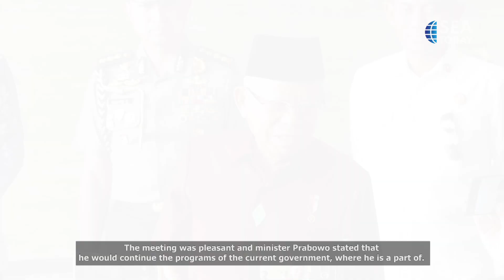President Joko Widodo holds the last cabinet meeting in Nusantara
"Presiden Joko Widodo menggelar sidang kabinet pertama di Istana Garuda, Nusantara, pada hari Jumat. Presiden mengucapkan terima kasih kepada seluruh menteri atas kinerjanya selama ia menjabat, dalam sidang yang mengutamakan transisi kekuasaan dari pemerintahan saat ini ke pemerintahan baru.

President Joko Widodo held a plenary cabinet meeting at the Garuda Palace in Nusantara on Friday. The President thanked all of his ministers for the workd uring his tenure, in the meeting that prioritized the power transition from the current to the new administration.